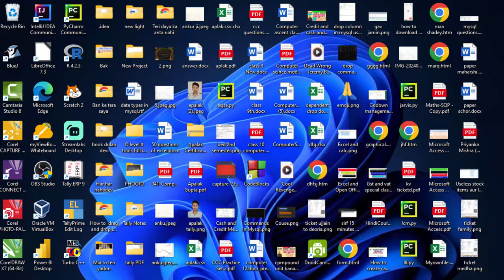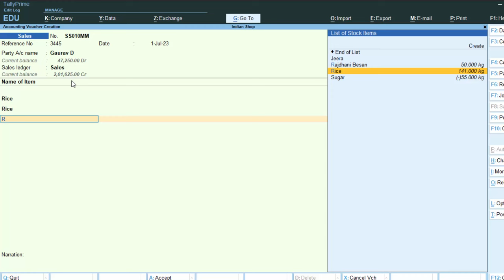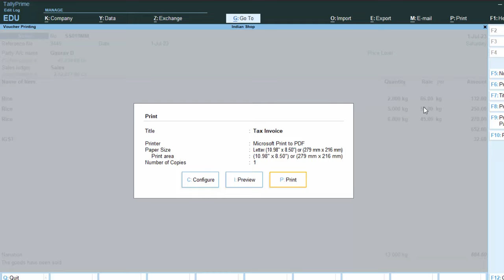Enter multiple price for same product in sales voucher in Tally Prime@COMPUTEREXCELSOLUTION